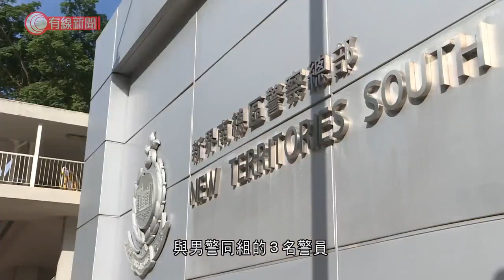四警涉當值期間擅離職守被查 消息：一男警外出消遣期間被同袍揭發 - 20210407 - 港聞 - 有線新聞 CABLE News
【有線新聞】】警方調查四名警員，涉嫌當值期間擅離職守。被調查的四名警員，包括三男一女，駐守機場警區刑事部。消息指，其中一名男警涉嫌在去年8月中在上班時間離開崗位，懷疑外出消遣，期間遇到另一警區的警員查牌而揭發事件。其後又發現與男警同組的三名警員亦未有依時當值，警方回覆查詢時證實會作刑事調查及紀律覆檢，案件已交由新界南總區刑事部跟進。

相關影片:
1. CGTN推出紀錄片披露新疆極端主義「兩面人」 - 20210402 - 有線中國組 - 有線新聞 CABLE News
2. 弗洛伊德案審訊第三日　警員隨身攝錄機片段曝光 - 20210401 - 兩岸國際 - 有線新聞 CABLE News
3. 男子愚人節寫敲詐信被判監3年半 - 20210401 - 有線中國組 - 有線新聞 CABLE News